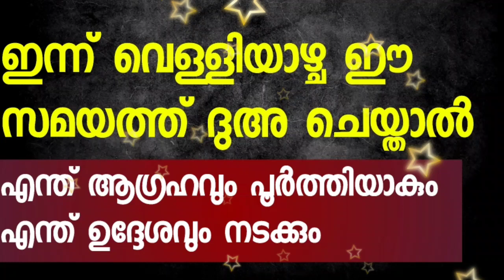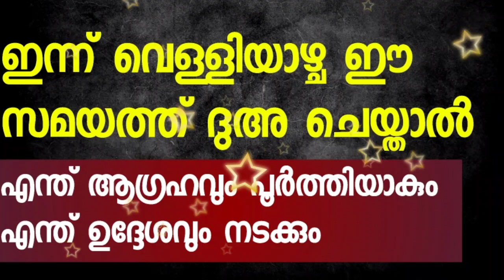വെള്ളിയാഴ്ച ഈ സമയത്ത് ദുഅ ചെയ്താൽ ഉത്തരം ഉറപ്പ് | PowerFull Friday Dua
Subject
*വെള്ളിയാഴ്ച ഈ സമയത്ത് ദുഅ ചെയ്താൽ ഉത്തരം ഉറപ്പ്